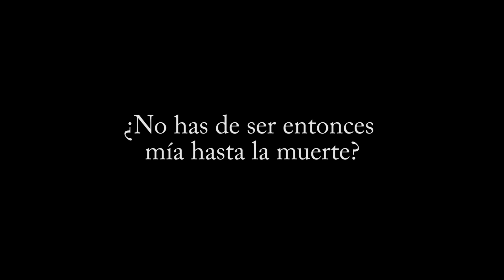Mía- Rubén Darío | Orgullo nicaragüense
Poema de Rubén Darío
Interpretación: Ellton Jirón Buitrago

¡Qué aroma derramas
en el alma mía
si sé que me amas!
¡Oh Mía! ¡Oh Mía!

Tu sexo fundiste
con mi sexo fuerte,
fundiendo dos bronces.

Yo triste, tú triste...
¿No has de ser entonces
mía hasta la muerte?

El nombre de la amada, Mía, que para el poeta es su luz, su belleza, su pasión y su amor. El poeta está entregado al amor hacia esta mujer. Sin embargo no sabe si es correspondido. Ha tenido una relación íntima con ella y para el poeta ha sido especial. Sin embargo, hay tristeza en ambos. El poeta siente que la separación está cerca.

Analizado por Susana Marín, en Poemario, publicado en octubre de 2015, visto .Gracias por leernos y citarnos :)